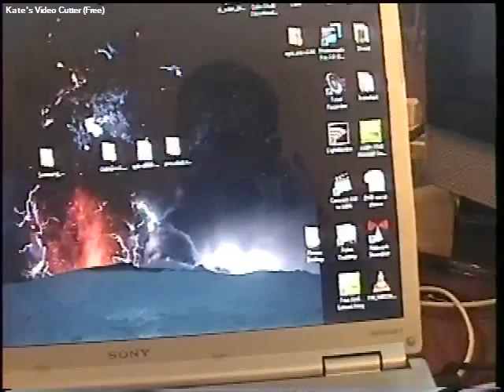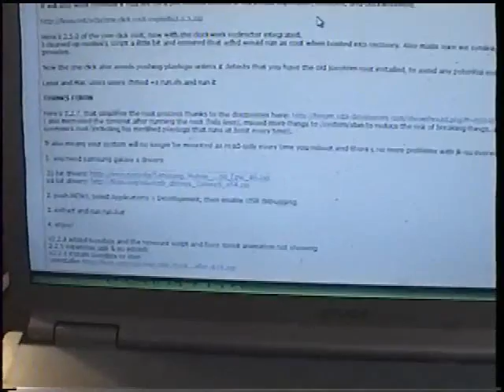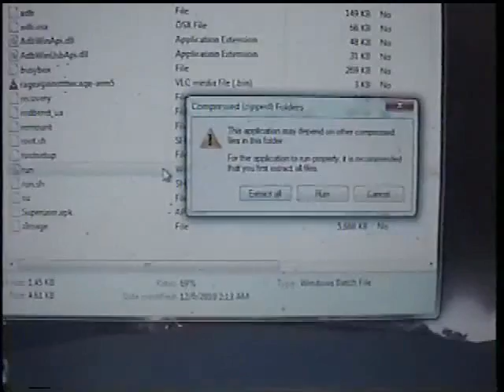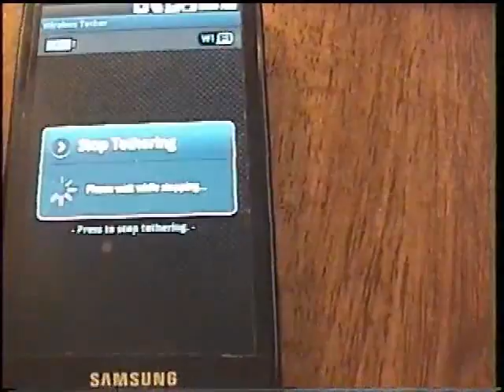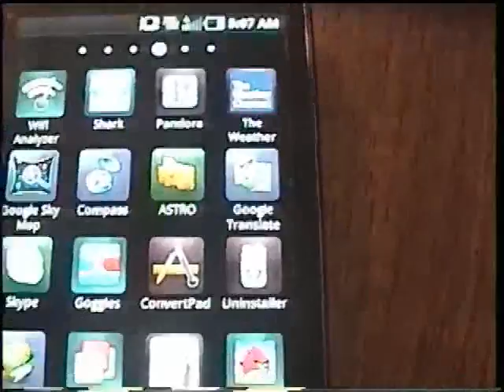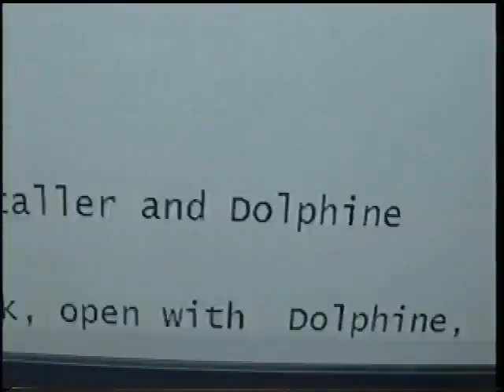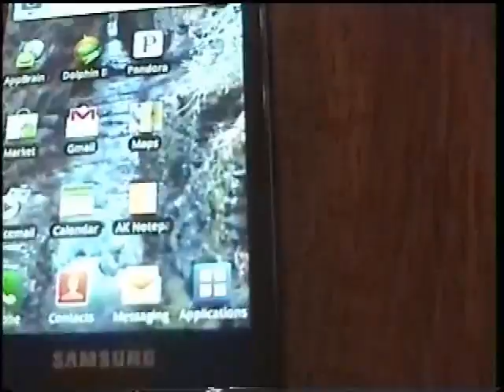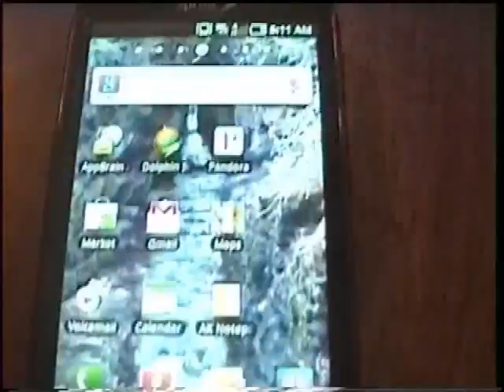Sprint Samsung Epic 4g Froyo Root Process Part 2 of 2.mpg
KRAISYDAVE

The video is a supplement to my directions below.

Sprint Samsung Epic 4g Android Eclair to Froyo Root with wireless
tether and GPS phone help howto.

Backup first!

Hope this helps. Again give cedit to the devs and websites for
@kraisydave, Youtube @kraisydave, and flickr @kraisydave. I am
just starting up the Youtube thing with plans of more helpful
videos.